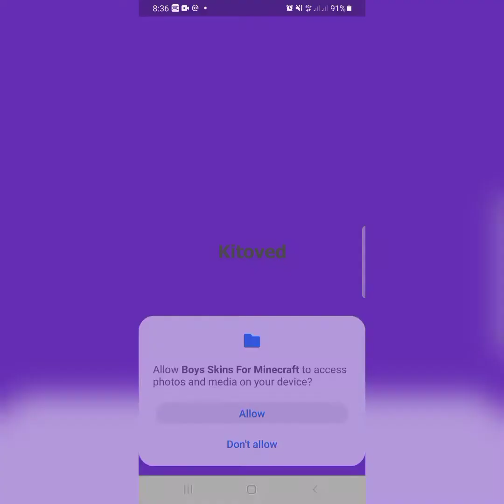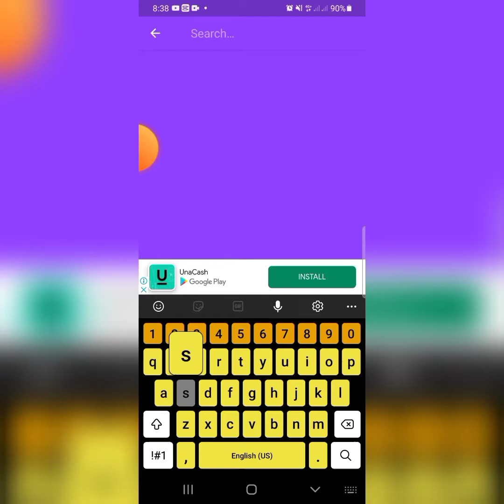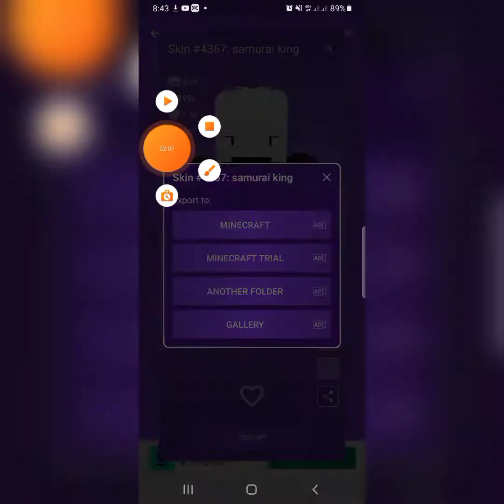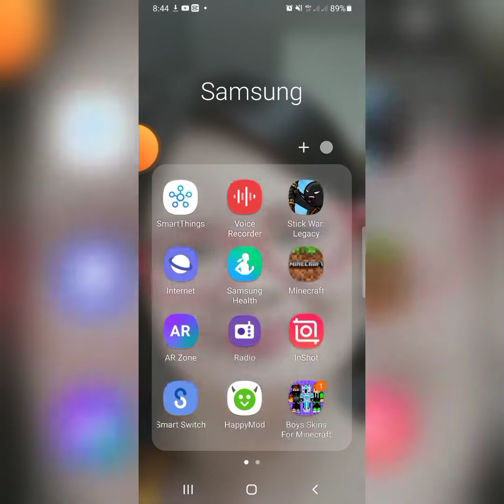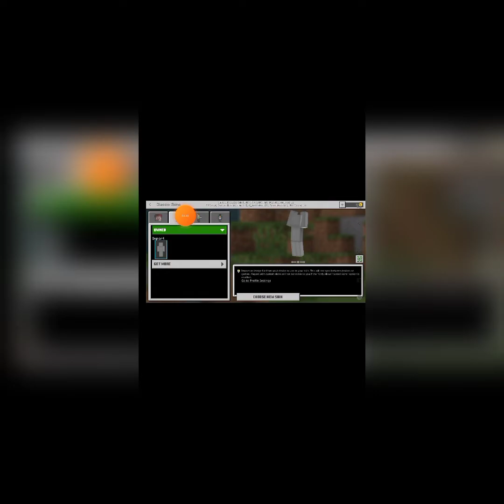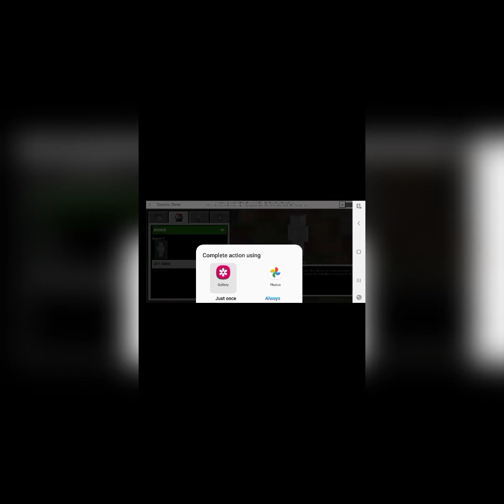Minecrafttutorial:paano mag ka skin sa minecraft minecraft tutorial